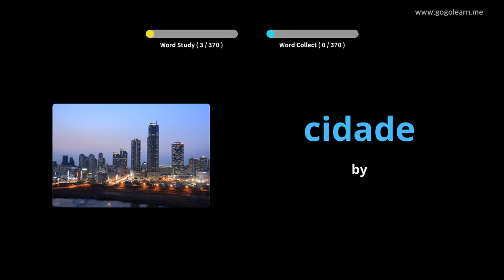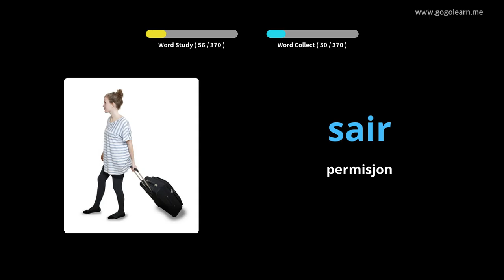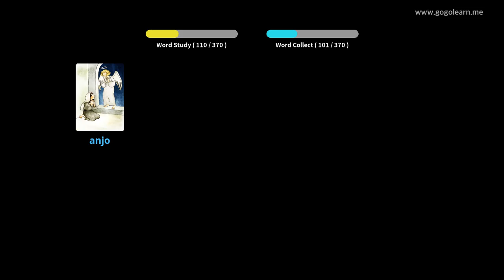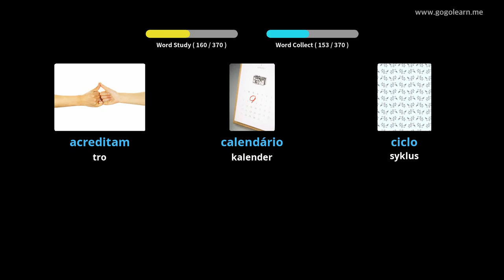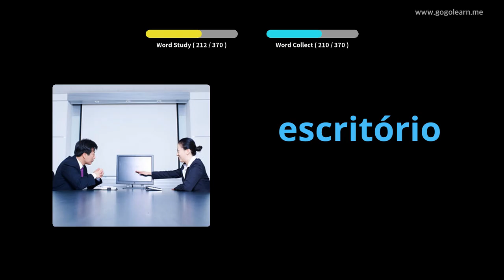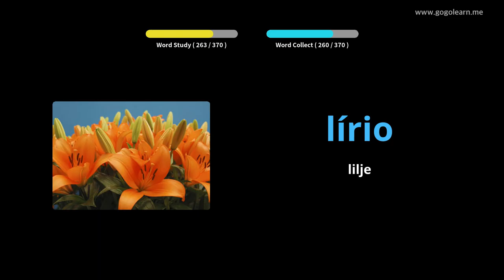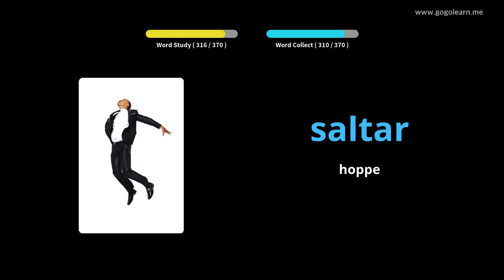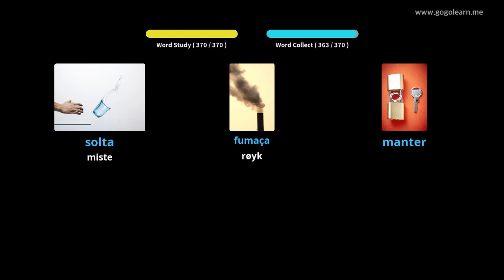Lære Portugisisk Gjennom Bilder |Portugisisk Vokabular Ungdomsskole 1 | Golearn